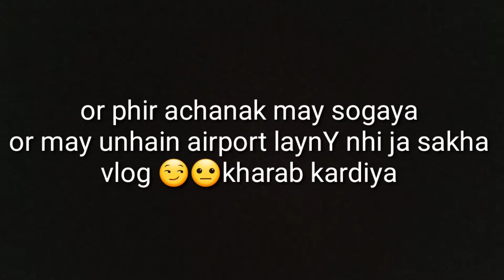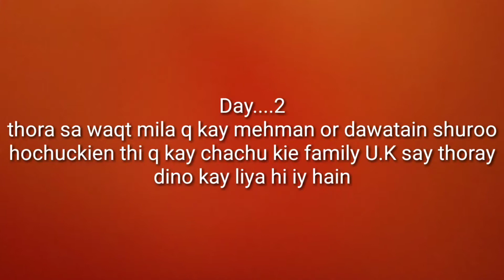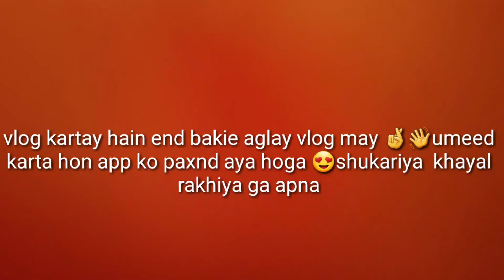chachu came to Pakistan after 10 years.family is everything❤